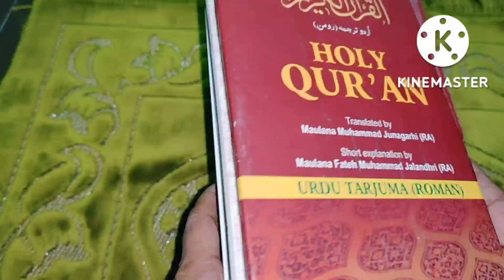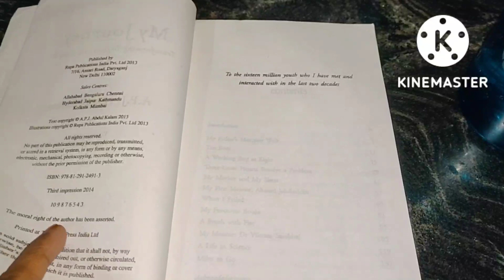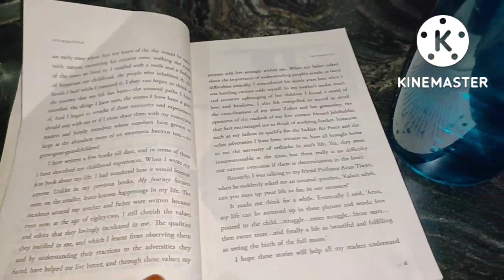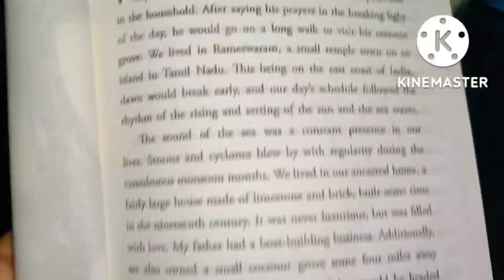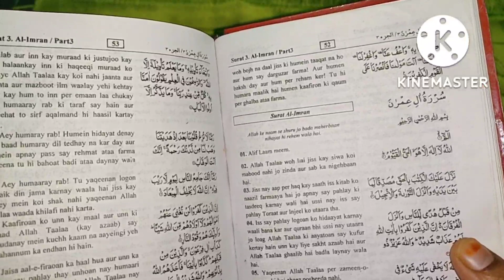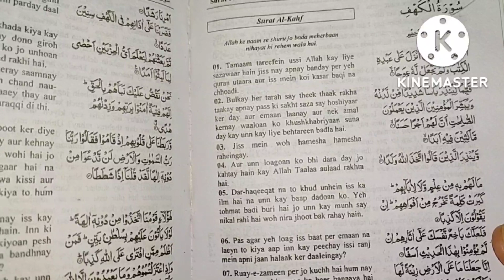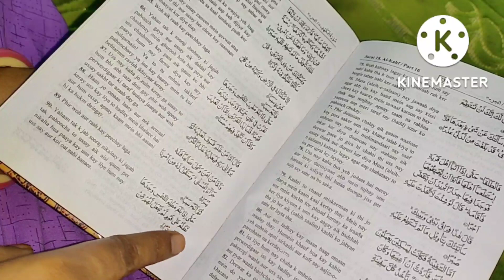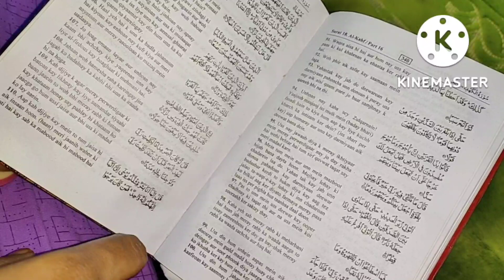mini vlog//productive routine//Maryam ka magic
productive routine//Maryam ka magic